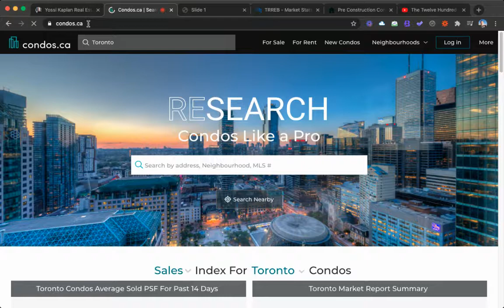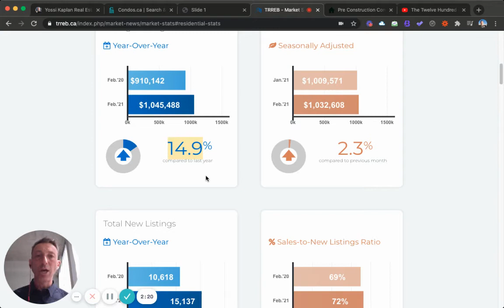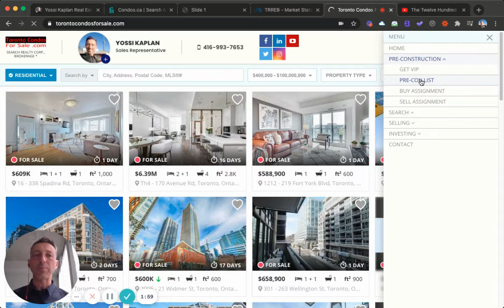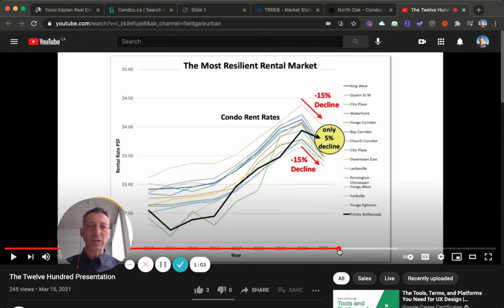Is It Still a Good Time to Buy a Toronto Condo in 2021? TorontoRealEstate TorontoCondos #272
Should I still buy a Toronto Condo in 2021 ?
Is it still a good time to invest in Toronto Condos?
Let's look at the market and get an idea of what's going on!